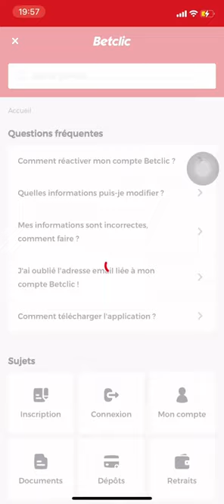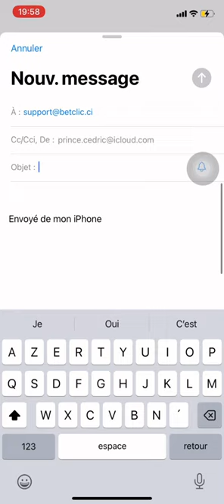Comment contacter le service client Betclic Côte-d’Ivoire 2023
Bonjour 👋🏾 à tou! Dans ce tutoriel, je vous montre comment contacter le service client live chat de Betclic Côte-d’Ivoire  en 2023 de façon Rapide et claire.